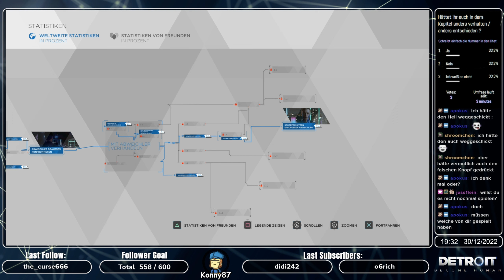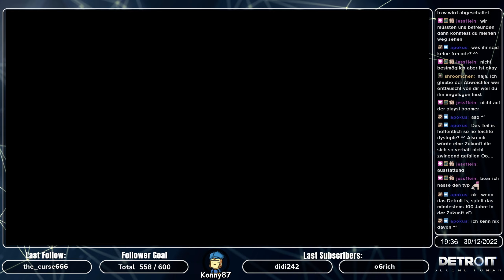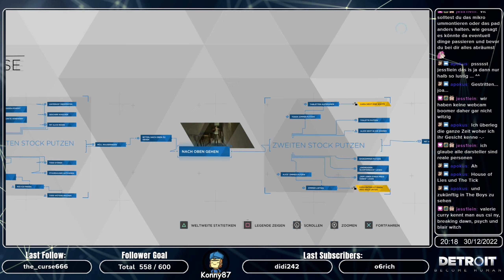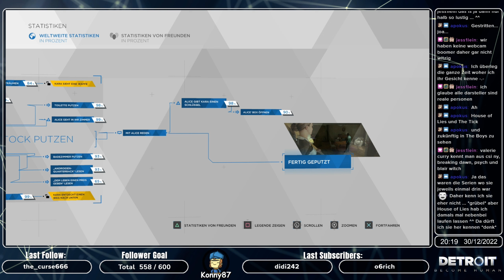Start vom neuen Lets Play - 01 - Detroit: Become Human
Auf der Suche nach Höhlen - 28 - Multiplayer Lets Play - Valheim - Mistlands